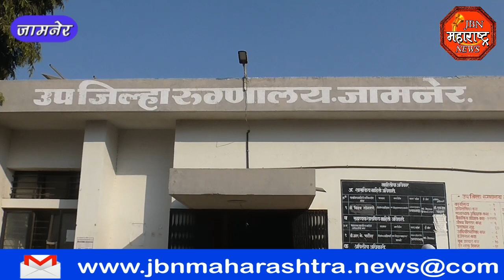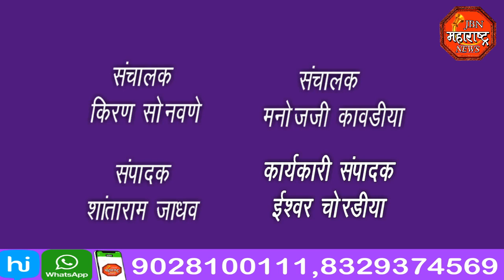jbn maharashtra news jalgaon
जामनेर उपजिल्हा रुग्णालयाला जिल्हा अधिकारी यांची भेट,आरोग्य कर्मचाऱ्यांना येणाऱ्या अडणी संबंधित केले मार्गदर्शन